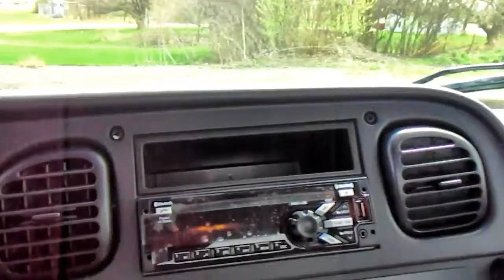2019 FREIGHTLINER BUSINESS CLASS M2 106 For Sale